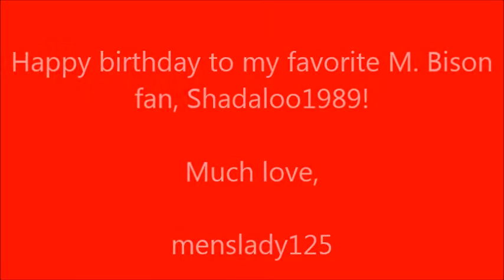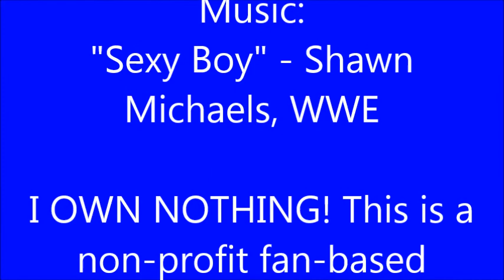M. Bison - Sexy Boy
Today is my dear friend Shadaloo1989's birthday and this is a gift to her. If you want to send her birthday wishes, you can visit her on Deviantart. Just tell her I sent you, and everything should be cool.